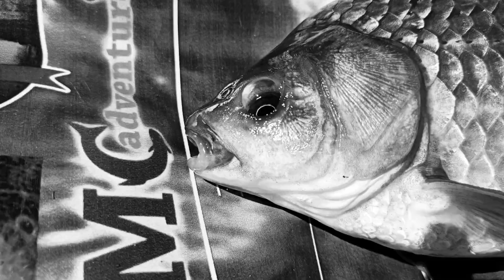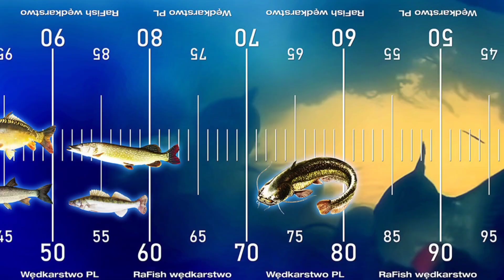Ryby roku 2020 , miłego oglądania.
matomiarki

link do sklepu JMC adventure

link do sklepu Rafish w którym można kupić nasze miarki i gumy z filmu

Zapraszam na fanpage Facebook Wędkarstwo PL

zapraszam również na grupę WHM